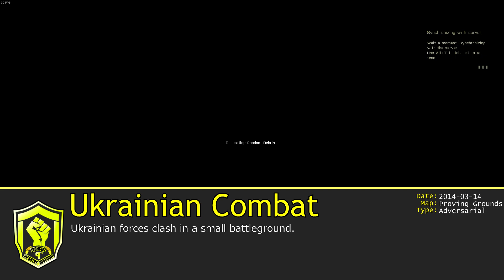Ukrainian Combat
Adversarial fun on a new mission. We decide not to bother too much with tactics.

This is with Ironfist Gaming's Arma 3 division. Questions? Comments? Hatemail? Leave them all below.